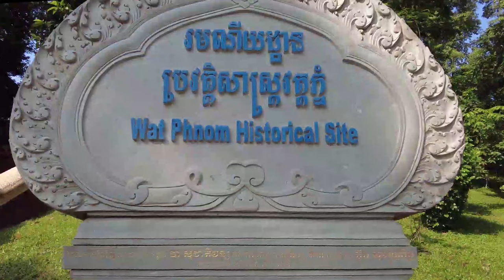Wat Phnom, Phnom Penh, Cambodia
Set on top of a 27m-high tree-covered knoll, Wat Phnom is on the only ‘hill’ in town. According to legend, the first pagoda on this site was erected in 1372 to house four statues of Buddha deposited here by the waters of the Mekong River and discovered by Lady Penh. Hence the city name Phnom Penh or 'hill of Penh'.

The main entrance to Wat Phnom is via the grand eastern staircase, which is guarded by lions and naga (mythical serpent-being) balustrades. Today, many people come here to pray for good luck and success in school exams or business affairs. When a wish is granted, the faithful return to deliver on the offering promised, such as a garland of jasmine flowers or a bunch of bananas (of which the spirits are said to be especially fond).

The vihara (temple sanctuary) was rebuilt in 1434, 1806, 1894 and 1926. West of the vihara is a huge stupa containing the ashes of King Ponhea Yat (r 1405–67). In a pavilion on the southern side of the passage between the vihara and the stupa is a statue of a smiling Lady Penh.

A bit to the north of and below the vihara is an eclectic shrine dedicated to the genie Preah Chau, who is especially revered by the Vietnamese. On either side of the entrance to the central altar are guardian spirits bearing iron bats. In the chamber to the right of the statue are drawings of Confucius, as well as two Chinese-style figures of the sages Thang Cheng (on the right) and Thang Thay (on the left).

Down the hill from the vihara, in the northwest corner of the complex, is a worthwhile arts and crafts centre, where women and disabled people sell sculptures, silks, jewellery, ceramics and more.